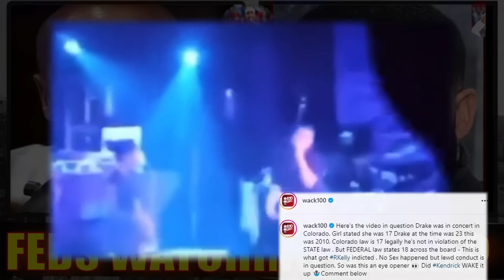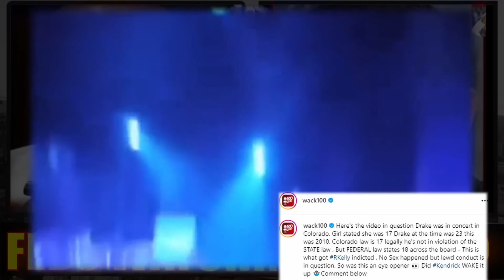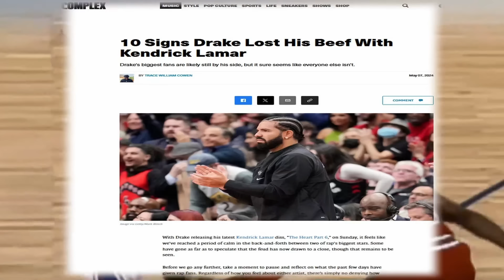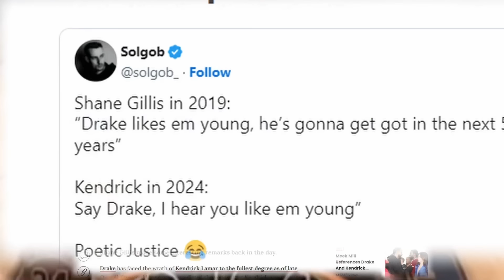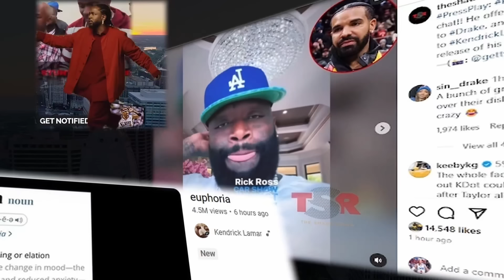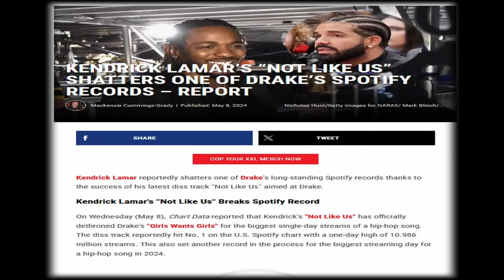WACK 100 REACTS TO DRAKE LYRICS THAT SEEM VERY SUSPECT, WAS KENDRICK LAMAR RIGHT? 🎵🎵👀👀❓❓🤔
Topics: Kendrick Lamar Drake diss, Kendrick vs Drake, Kendrick says ovo works for him, Kendrick Lamar exposes ovo, Kendrick Lamar exposes Drake, Kendrick Lamar Drake beef, Kendrick Lamar Drake interview, new Drake diss, Kendrick Lamar back to back, Drake responds, Drake responds Kendrick, Kendrick euphoria, Kendrick responds Drake, Drake diss Kendrick, Kendrick Lamar meet the grahams, Kendrick drops again, Kendrick not like us, Drake the heart pt 6, Drake family matters